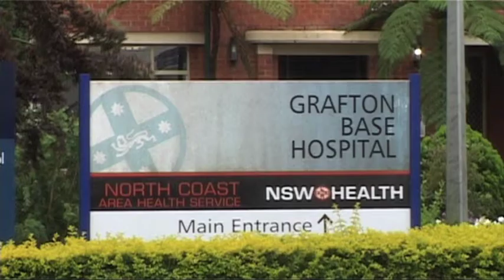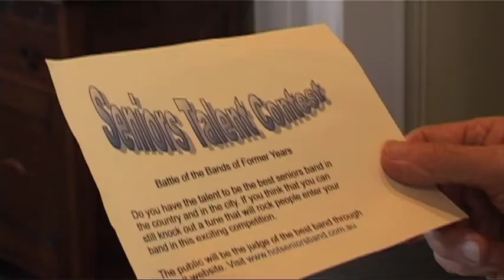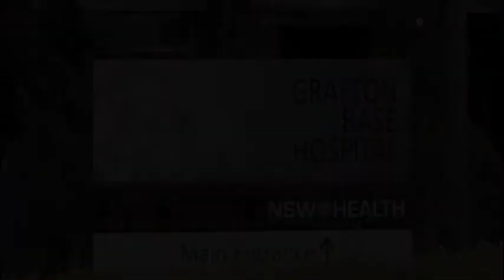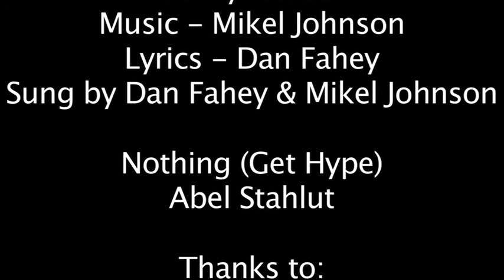Soul Bearing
My first short film! My major project for the Screen and Media Course I studied at Grafton Tafe. We were asked to write a short screenplay. One Direction was HUGE at the time. Soul Bearing is a play on One Direction. Great cast and crew. We were all learning and loving it!